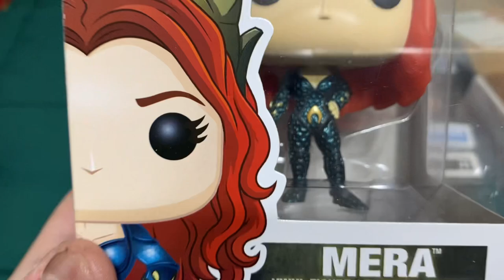DCEU Funko Pop Collection 2024 | DC Comics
Follow David on social media @davidakhoa

Movies, films, tv shows, tv, television, cinema, review, rant, first impressions, thoughts, blog, vlog, movie, reviews, episode, scene,